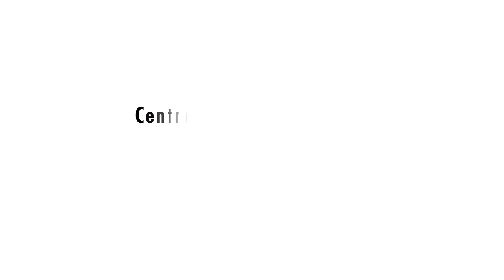"Doña Perfecta" - CDN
El Centro Dramático Nacional presenta "Doña Perfecta" de Benito Pérez Galdós, con versión y dirección de Ernesto Caballero.

En el Teatro María Guerrero del 2 de noviembre al 30 de diciembre de 2012.